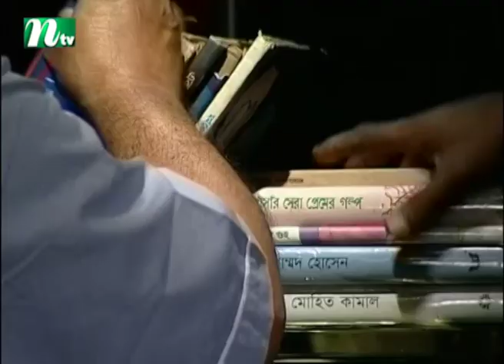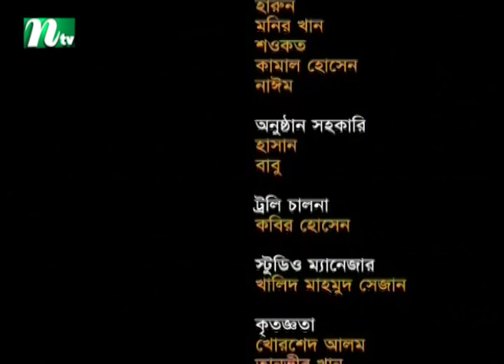বিশেষ কমেডি শোঃ রঙ্গশালা | Rongoshala | EP: 05 | ft. Abdul Kader | Badhon | Pappu